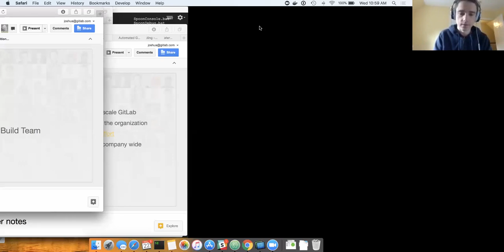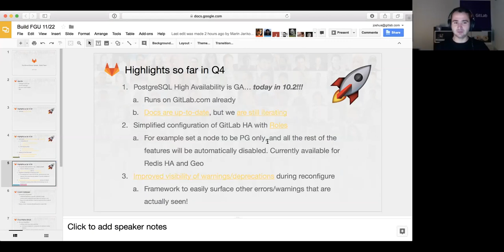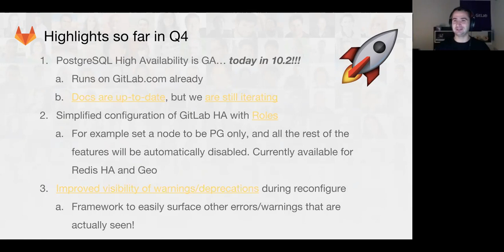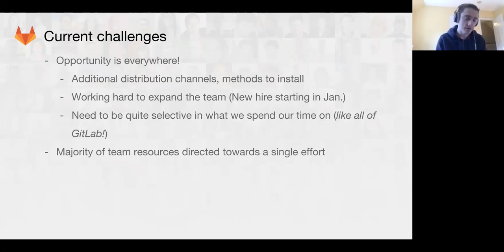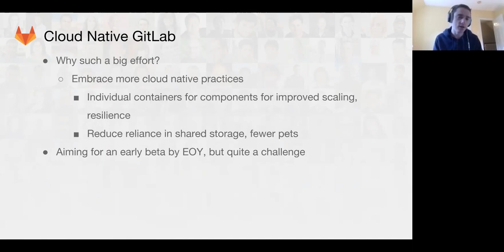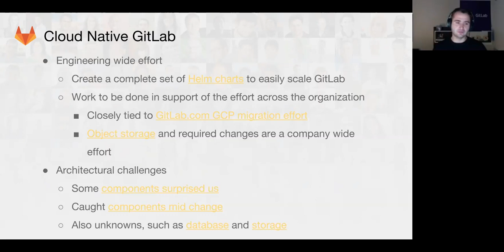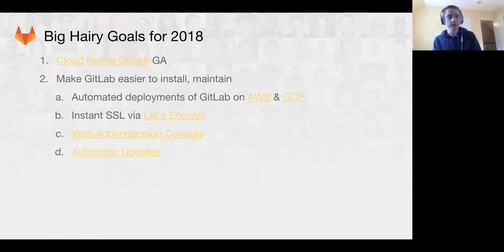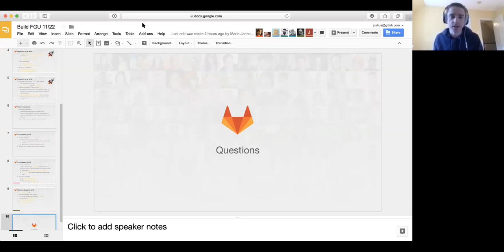Functional Group Update - Build - November 22nd